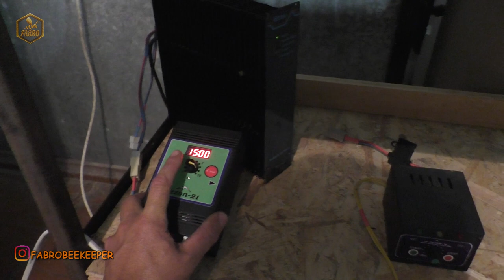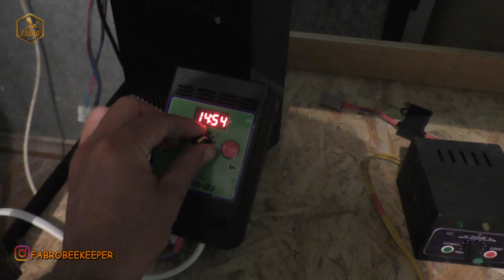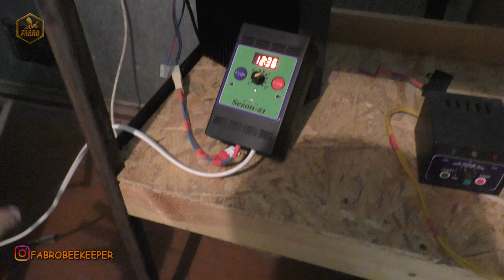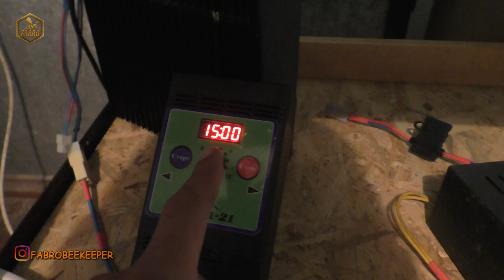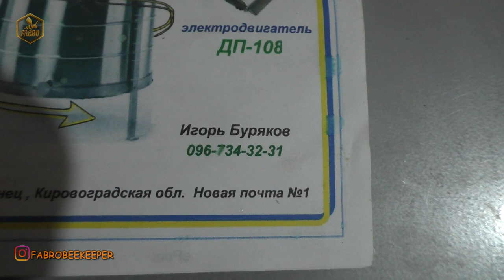Пульт управління "Сезон 21" для медогонки від Бурякова Ігоря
Приємного перегляду!